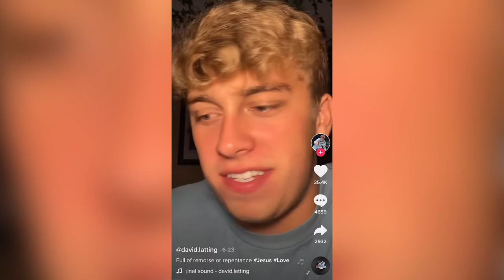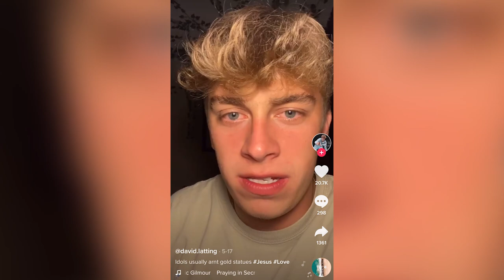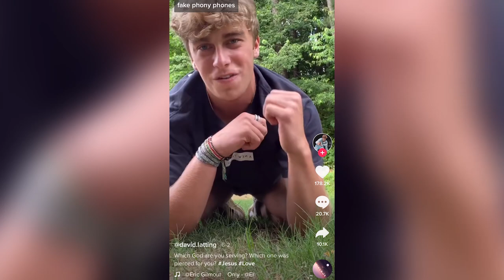This Young TikTok Pastor Is Terrifying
Today we're going to take a look at a young tiktok pastor and try to figure out why he's so terrifying. Seriously he scares me lol. Anyways enjoy as always!